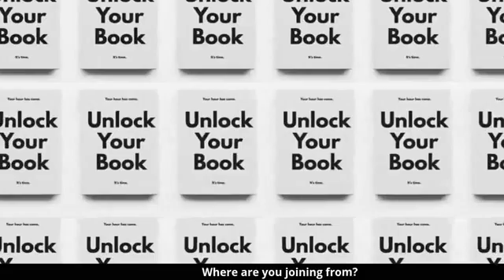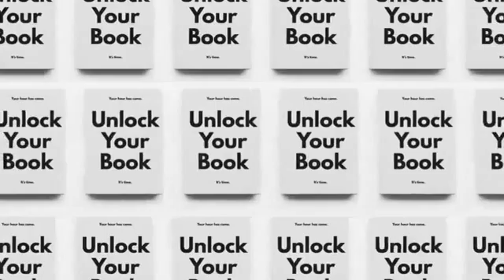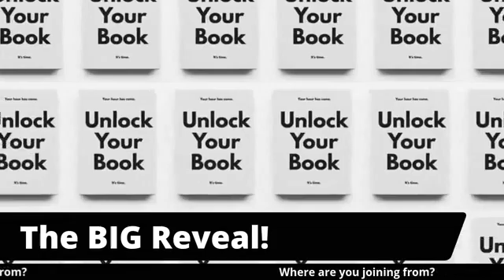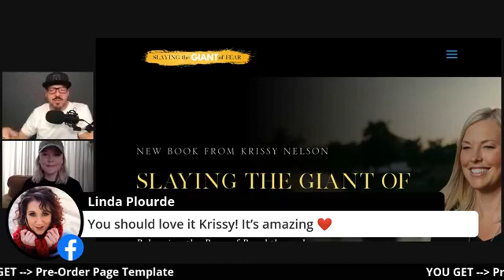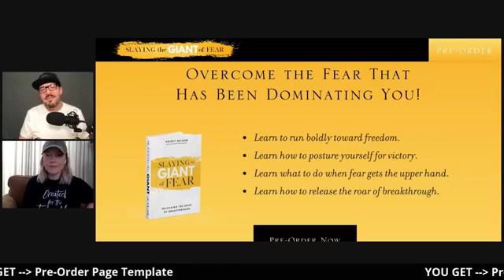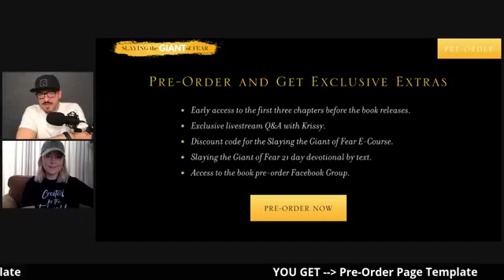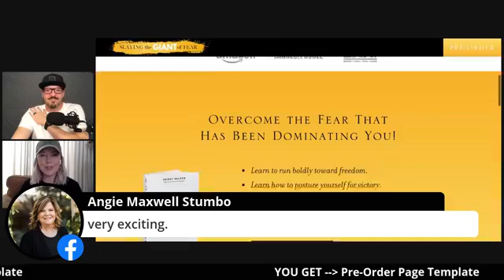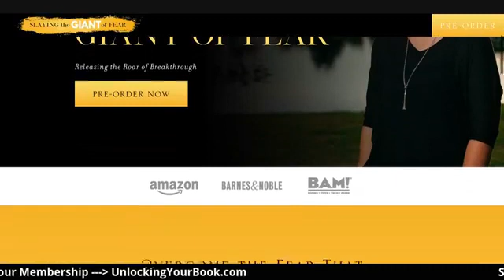The UYB Show hosted by Jeremiah Yancy and Krissy Nelson! The BIG reveal!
Mentoring to Unlock Your Book
- Remove confusion.
- Clarify your message.
- Publish & promote your book.